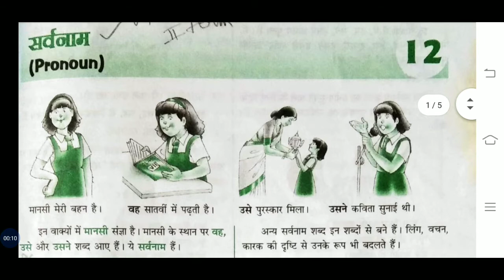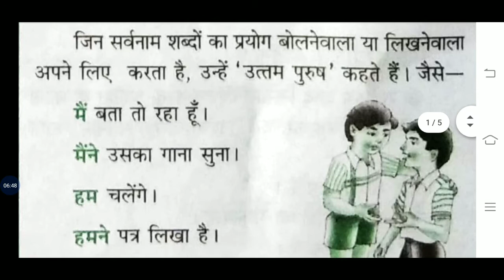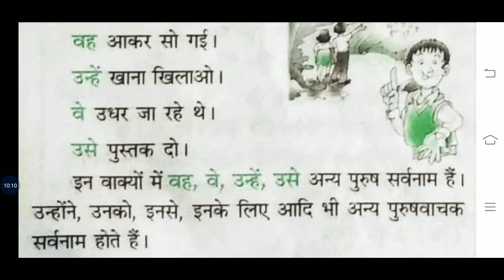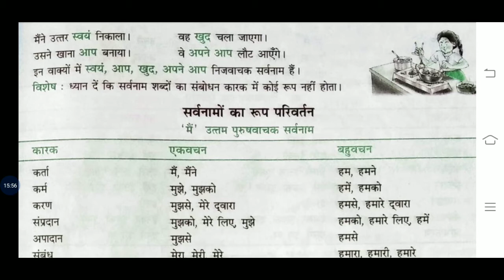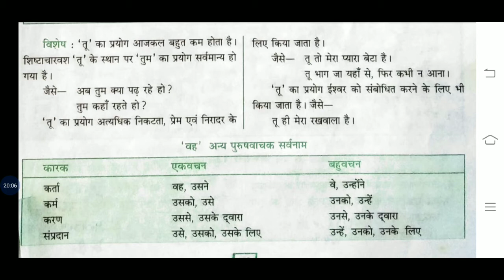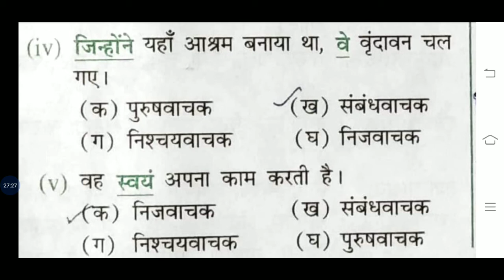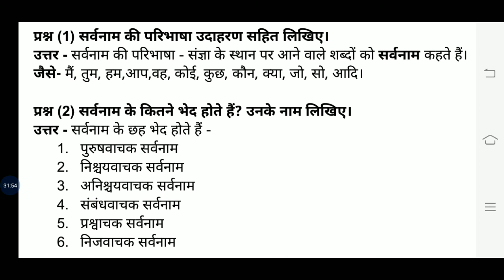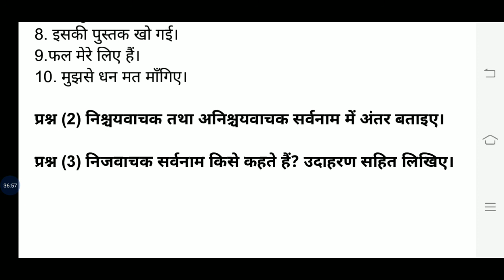Class 7 Hindi (Vyakaran) Chapter 12 Teacher - Vishnu Gopal School M.A.S